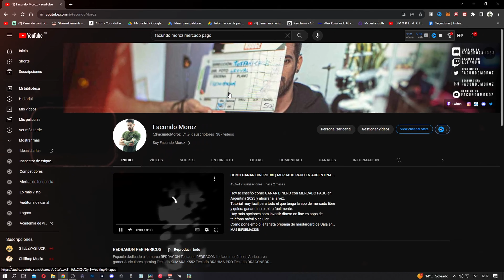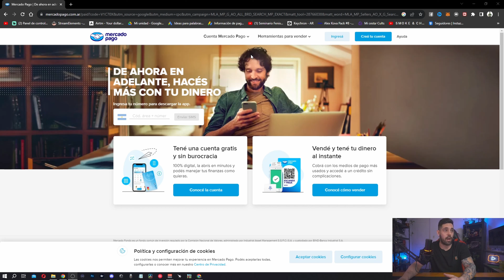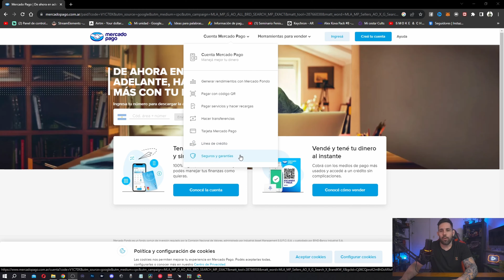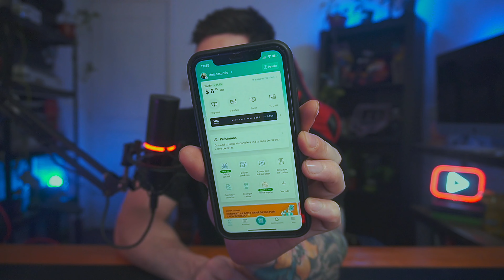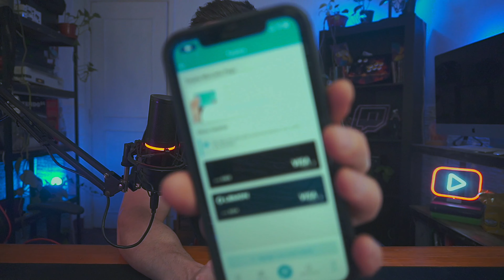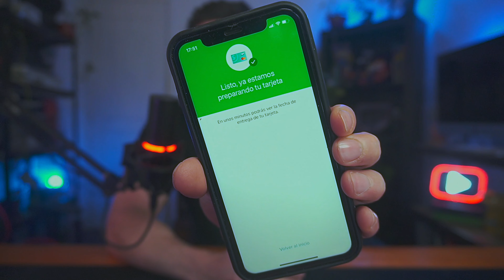MERCADO PAGO , APROVECHÁ ESTE BENEFICIO YA 💳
No sabía que podía pedir este producto a MERCADO PAGO , y estoy contento de poder compartirlo.
Te cuento como obtener la tarjeta de mercado pago y que te la envíen a tu casa o domicilio  gratis.

¿Sabías este de MERCADO PAGO Argetnina?
Podés ganar dinero y usar los beneficios de la tarjeta gratuita de MERCADO PAGO
Usala en todos lados
Serviciosonline y juegos
Appsde delivery y viajes
Tiendascon venta online
Negociosque acepten Mastercard
Pedila gratis
Con solo tener saldo en tu cuenta ya podés pedirla desde la app. ¡Y la recibís gratis en tu casa!
MERCADO PAGO , OBTENÉ LA TARJETA 💳  GANÁ PLATA ASÍ en Argentina
MERCADO PAGO GANÁ PLATA desde TU TELÉFONO
PEDÍ TU TARJETA de MERCADO PAGO GRATIS ASÍ
DISOCORD SRMOROZ # 1383
👉👉👉 Seguíme en mis redes 👈👈👈